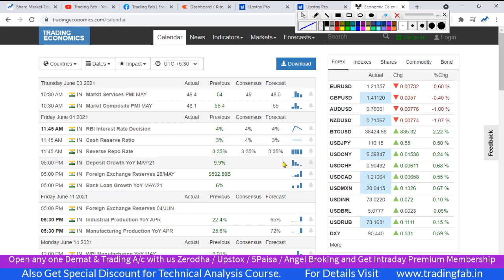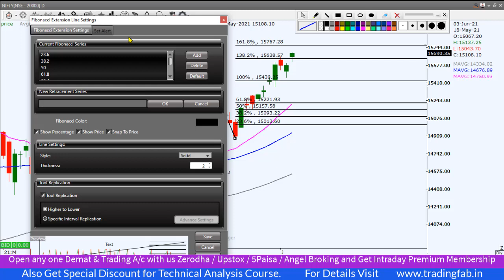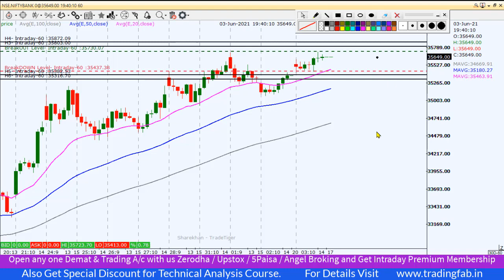Nifty & Banknifty Intraday Trading Levels 04 06 21 | RBI Monetary Policy | All Time High Level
nifty 50
sgx nifty
nifty today
nse nifty
sgx nifty live
nifty live
nifty 50 share price
nifty index
nifty chart
nifty future
nifty analysis
nifty meaning
nifty graph
5paisa account opening
All Time High Level